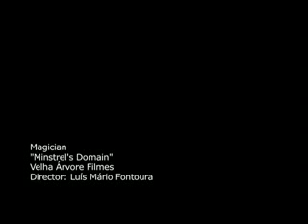Magician - Minstrel's Domain (Power Metal Band)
Video clip of the song "Minstrel's Domain", taken from "Tales of the Magician", the debut album of the brazilian power metal band MAGICIAN

Lyrics:

"(Pre Verse)

I spend my life as my dreams come and go
But some things I don't understand
So many lifetimes I've been around
And I still have the fate in my hand

I spend my life searching tales untold
For those who cannot understand
The meaning of life is fight to survive
As in the story I'll tell you, my friend

They ride trough the mountains
Riding the land... trough the seas...
Here we stand
preparing the town for a strong defense
Reinforcing our energy
Invisible shelter

hide us on the way
Blinding spell upon us all
Make them flee astray
Save us from disgrace

(Chorus)
Oh, never will domain the forests the minstrels defend
For demons can't even see
where the elf rangers make their hide

The cry of the warlord
drowned beneath the remains
Arrows fly higher
to kill demons once again

Once we have started
we shall never stop
We'll defend until the end
Never let alone
that place we call home

(Chorus)
Oh, there will be a time when the blessing will come from the sky
Somebody's screaming the song from the ancient world

(Solo)

(Pre Verse)

(Chorus) x2

Somebody's screaming the song of the answers untold
Somebody's screaming the song from the ancient..."

Credits:

Velha Árvore Filmes

Directed by Luís Mário Fontoura
Produced by: Daniel Gabardo
Assistant Producer: Márcia Paveck
Cinematography by: João Batista Frohlich
Edited by: Marcel Kunzler
Production Design: Tatiana Nequete
Make-up: Nikki
Costumes by Paloma Coronel
Camera Assistant: Luciana Basegio
Assistant director: Marcel Kunzler
Eletric Crew: Alemão Geraldo
Special thans to Edmílson "gabardão" Gabardo